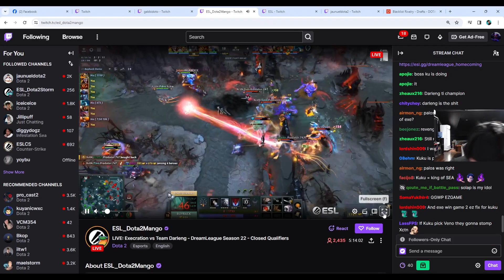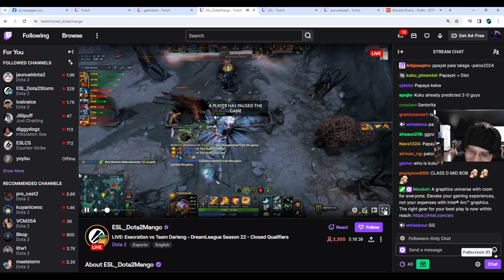TEAM DARLENG vs EXECRATION (GAME 1) - HYPE MATCH! PALOS vs BOB - DREAMLEAGUE S22 2024 SEA QUALIFIERS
🔥 **Team Darleng Twitch Highlights Extravaganza! 🌟**

Dive into the action-packed world of Team Darleng with this epic Twitch highlights compilation! Witness the incredible plays, jaw-dropping moments, and the sheer skill that makes Team Darleng a force to be reckoned with.

🎮 **Twitch Highlights:**
- [Dota Nights on Facebook] - Immerse yourself in the full Twitch experience epic gameplay and funny moments.

🚀 **Featured Streamers:**
- [Gabbidoto on Twitch] - Catch the intense moments from Gabbidoto's streams.
- [Kukudota2 on Twitch] - Don't miss the highlights from Kukudota2's exhilarating streams.
- [Yowe on Twitch] - Experience the adrenaline-pumping plays from Yowe's perspective.

- Clutch victories
- Insane plays
- Funny moments
- Memorable team synergy